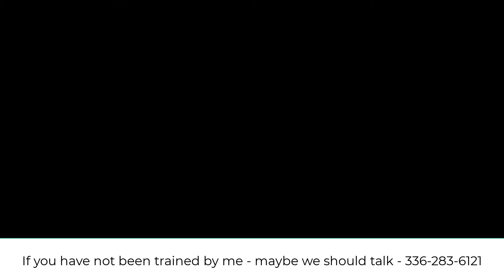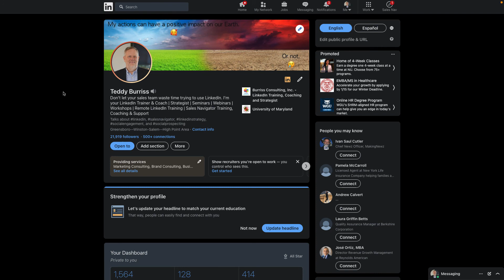Are you using LinkedIn as a Business Tool and integrated LinkedIn into your business processes?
I can train you
I can coach you
I can help you understand how to use LinkedIn as a Business Tool.

It's up to you to practice using it and integrate LinkedIn into your other business processes.

Teddy Burriss
LinkedIn Strategist & Trainer